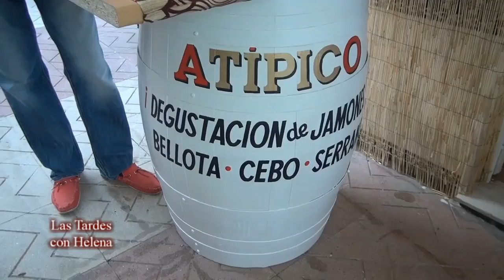Feria San Pedro 2.012 Bar Atípico.